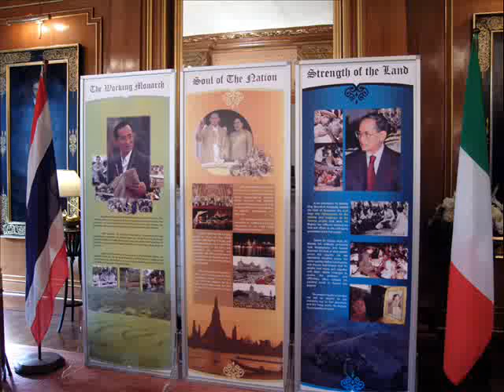Mother Myriam attends birthday commemoration of the King of Thailand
Mother Myriam Kitcharoen, SPC - Sisters of St. Paul of Chartres, Superior General attends birthday commemoration of the King of Thailand in Rome